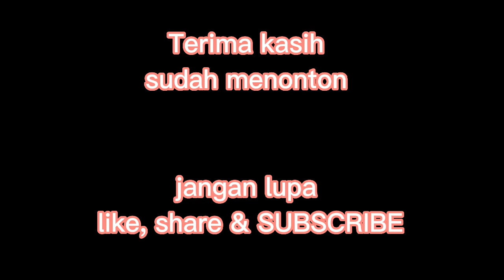JALAN SANTAI‼️MEMPERINGATI HARI KEMERDEKAAN RI 77-17 AGUSTUS 2022 RENI JAYA PAMULANG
Diketahui, Proklamasi kemerdekaan RI terjadi pada tanggal 17 Agustus 1945. Itu artinya, Hari Kemerdekaan pada 17 Agustus 2022 ini merupakan peringatan dan perayaan HUT RI ke-77.

dengan demikian warga Rt.01 Rw.17 ikut meramaikan dengan jalan Santai dan lomba